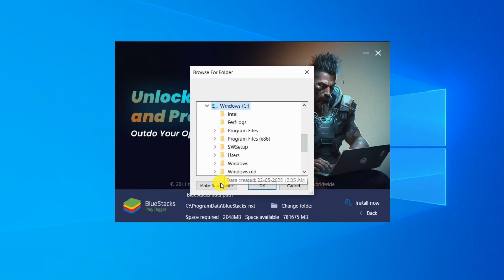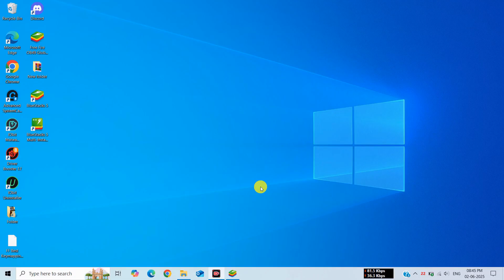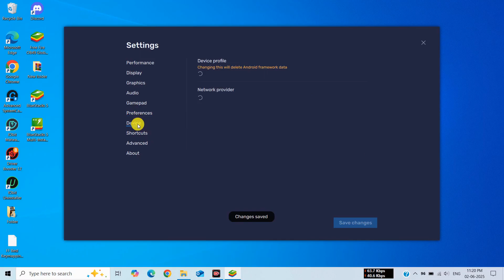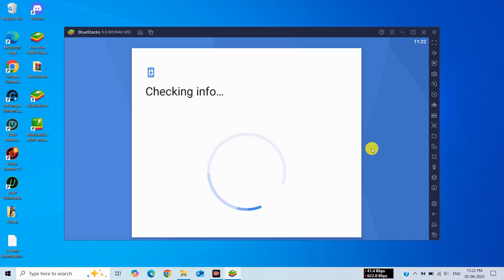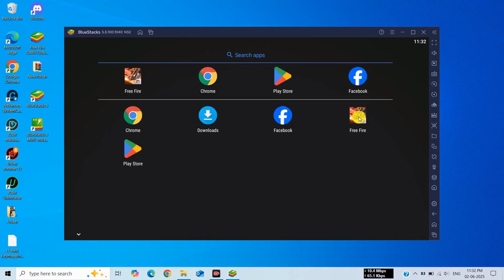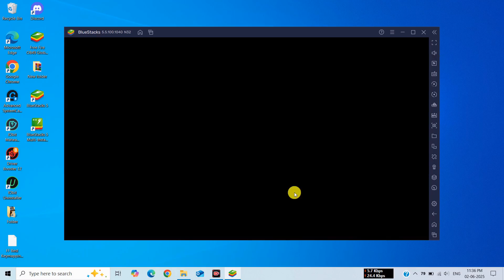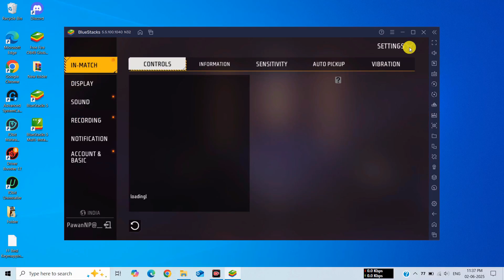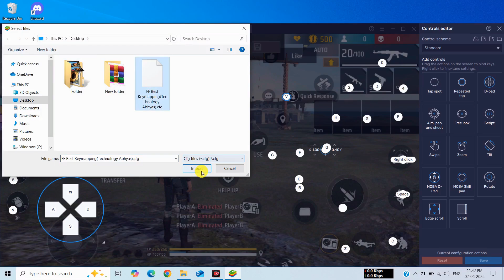Bluestacks 5 Lite - Best Emulator For Free Fire Low End PC | 2025 New Emulator For PC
✅ In this video, You'll Learn About "Bluestacks 5 Lite - Best Emulator For Free Fire Low End PC | 2025 New Emulator For PC | Free Fire"

In this video, I'll show you the best new emulator for free fire on the low end pc without a graphics card. So if you have a low end computer with 1GB RAM, 2GB RAM, and 4GB RAM without any graphics card and want to play Android apps and games smoothly then this video is for you. This Emulator has no lag or error problems even on Low End Devices. Basically, the Bluestacks is a lite and modified version of Bluestacks. Free Fire's new update OB49 will work perfectly on this emulator.

💥 Features of Bluestcks 5 Ultra Lite Version -
1. Best version of bluestacks for low end PC 2025
2. Best bluestacks lite version for low end PC 2025
3. Bluestacks Best Version For Free Fire ob49
4. Best version of bluestacks for free fire 2025
5. best low end pc emulator for free fire 2025
6. 2025 Best emulator for low end pc without graphic card
7. Best bluestacks version for low end PC 2025

💻 System Requirements:-
💠OS: Windows 7, Windows 8/8.1, Windows 10 & Windows 11
💠 Processor: Intel or AMD
💠 Graphics Card: No Need
💠 Memory: 2GB RAM (Recommended 4GB)
💠 Storage: 4GB Free Disk Space  (Recommended 8GB)

🔴 (2025) SmartGaGa Best Version For Free Fire OB49 New Update | Smartgaga Best Emulator For Low End PC

🔴 (2025) Control X Emulator New Best Emulator For Free Fire | Best Emulator For Low End PC 2GB RAM

🎁 EMULATOR CREDIT:- Bluestacks 5.

bluestacks for low end pc without graphics card
bluestacks 5 lite
bluestacks 5  ultra lite version
bluestacks best version
bluestacks best version download
bluestacks 5 best version for low end pc
bluestacks 5 best version for free fire
bluestcks settings for low end pc
msi 5 lite version best for free fire